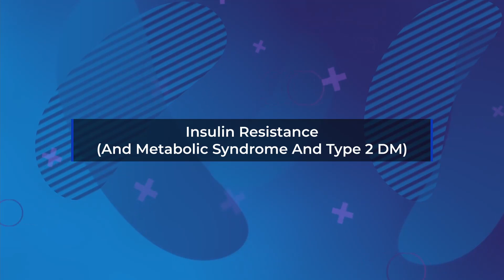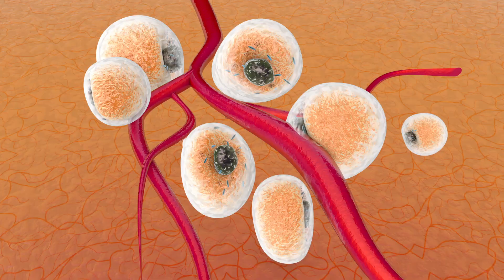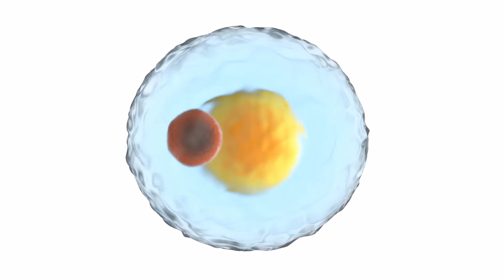Part 1: Why South Asians die 10 years younger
This video is the first of 3 parts examining the anomaly of "Why south asians die younger."

South Asians here include any one of 8 countries but mainly focuses on those from an Indian, Pakistani and Bangladeshi heritage.

This video covers some of the common physiological findings in South Asian populations that increases the risk and reality of disease including

- Insulin Resistance
- Diabetes
- Obesity
- Abnormal cholesterol levels

This is just the icing on the cake.

Tune into the next Part of this mini series to get learn more about
- Genetics
- Cardiovascular disease
- Kidney disease